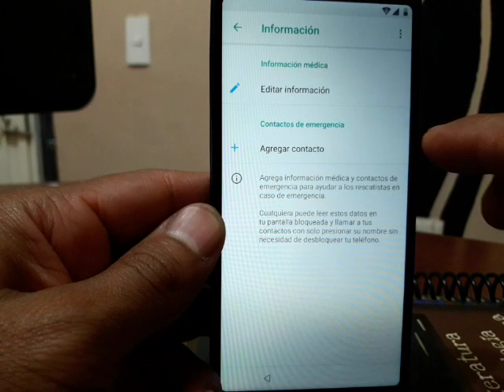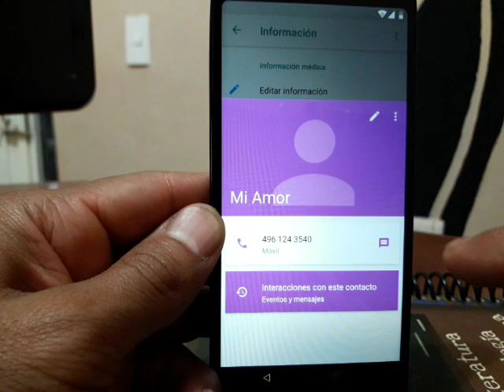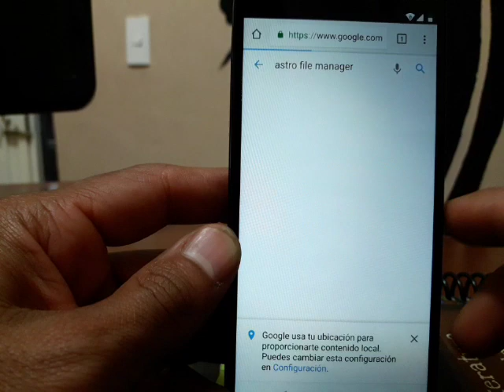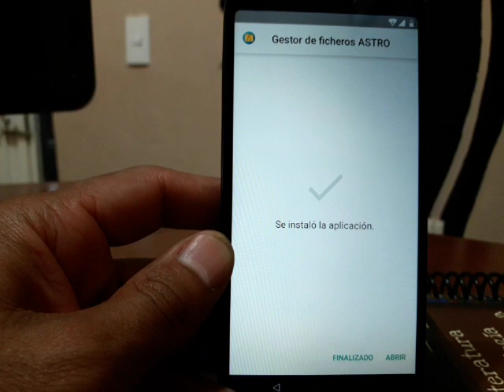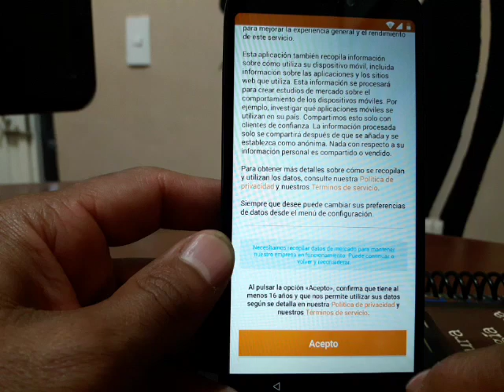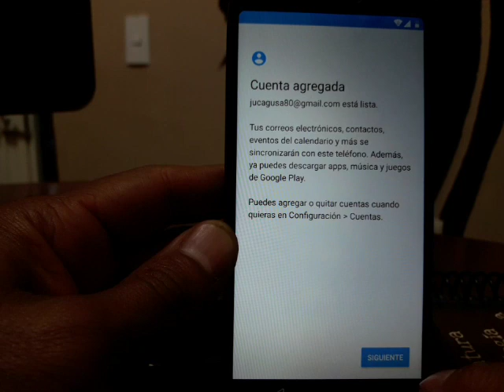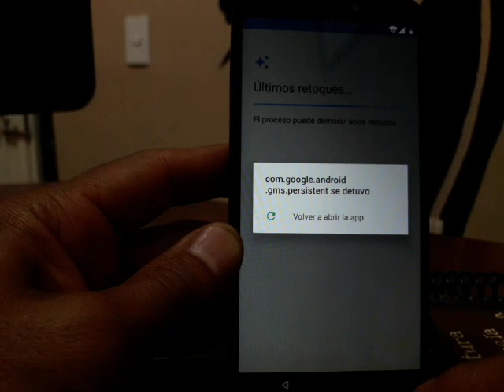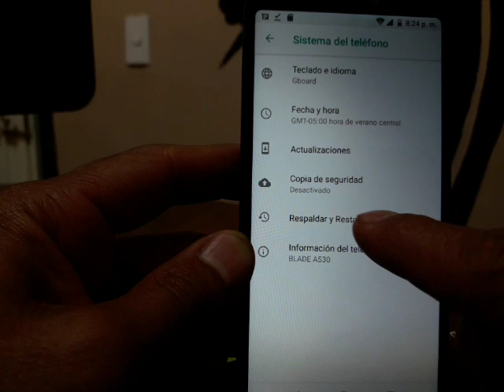QUITAR CUENTA GOOGLE ZTE BLADE A530 CON ANDROID 8.1 / METODO FACIL